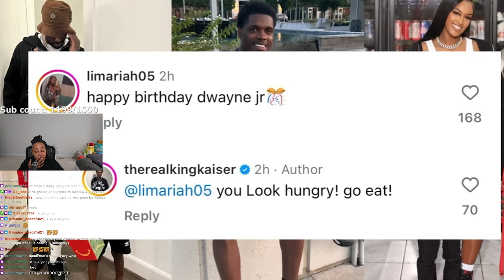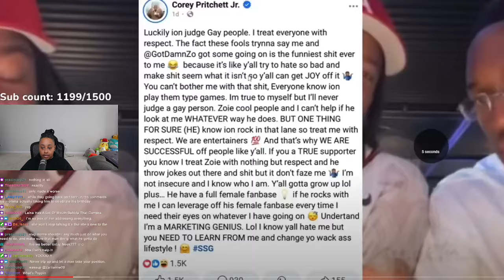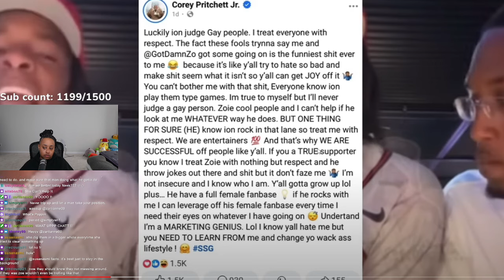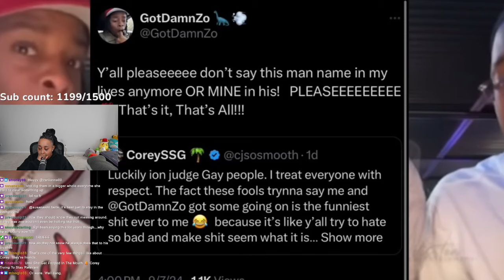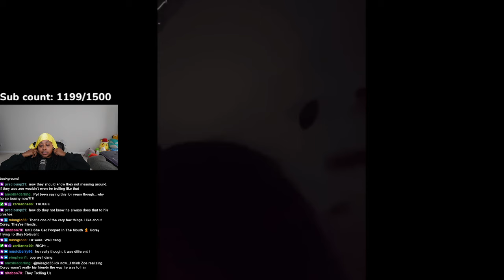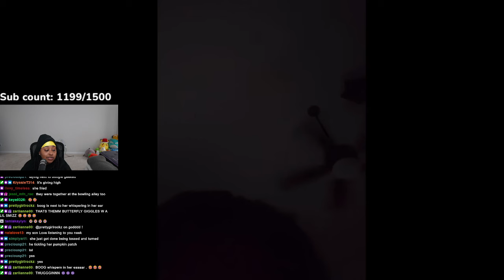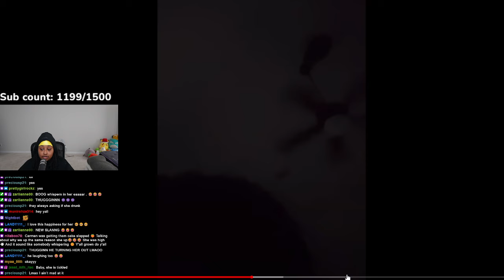Laina POP BACK after Nique Supporters COME FOR King 😳 Corey and Zo are BEEFING after Corey claims..😱